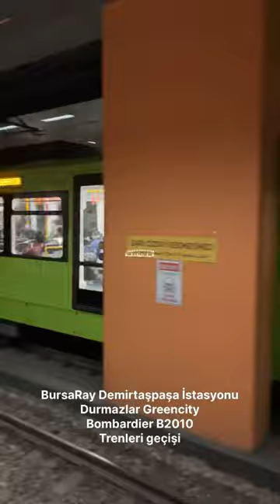bursa bursaray photography railway rail metro shortsfeed shortsvideo shortsyoutube tram